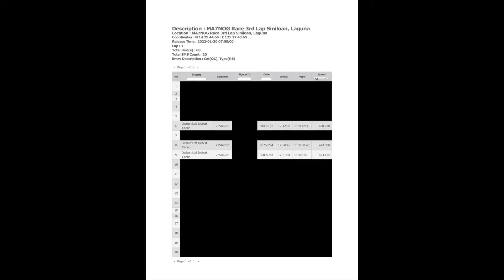Super Smash Race | Karera sa Laguna Inabot ng Delubyo | Tatlong Kalapati Umabot ng Top 10 | 600KM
PAHIRAPANG PAUWI
WALAYUAN
TUMAGOS SA ULAN

2022 racing pigeon bands au
pigeon conditioning
kalapati
kalapatids
paano mag kondisyon ng kalapati
pamurga ng kalapati
pang pataba ng kalapati
patuka ng kalapati
gamot ng kalapati
taiwan pigeon
imported na kalapati
mamahaling kalapati
inported na kalapati
pigeon mix
pigeon supplements
south derby race
pigeon racing
first lap
smash race
smash pigeon race